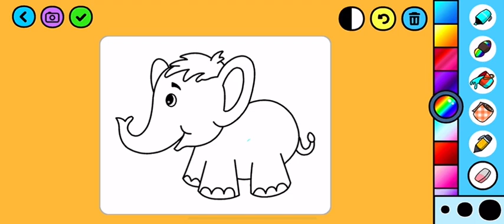Amazing !!🤩 learn colouring activities with fun🎨🍭